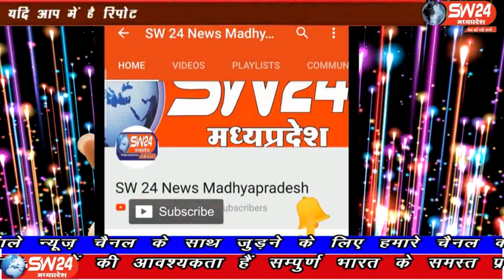sw24news mohangarh, 07.04.2020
कोरोना बीमारी के चलते समस्त देश में लॉक डाउन चल रहा है, जिससे बीमारी विकराल रूप ना ले लॉक डाउन का संपूर्ण देशवासी पालन कर रहे हैं मोहनगढ से कैमरा मेन अनुराग सेन के साथ अबधेश शुक्ला की रिपोर्ट#sw